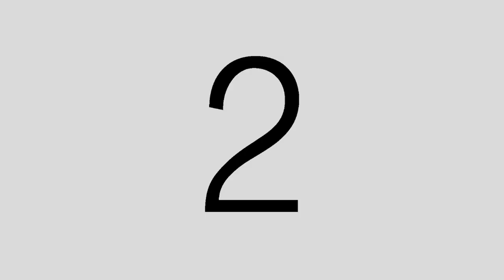Joined the Bang Gang || VLOG 10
Hi all! I am back to Youtube after a month or so. With all of this social distancing and being at home, I am trying to set an allotment of time dedicated to youtube. ANYWAYS. A little while back I got bangs and vlogged it! I love them so far, and I hope you do too. Thanks y'all. ♡

⬇Other People⬇
Stylist (Studio 117) -  Stacie Hackbarth